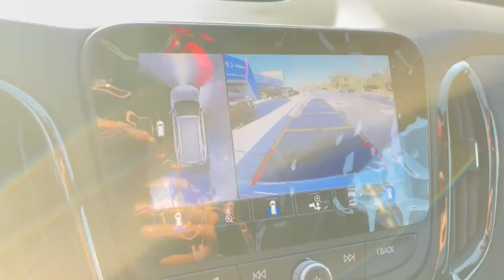2024 Chevrolet Equinox Worthington, Columbus, Westerville, Powell, Delaware XX4T117099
Sterling Gray Metallic New 2024 Chevrolet Equinox RS available in Worthington, Ohio at Mark Wahlberg Chevrolet of Worthington. Servicing the Westerville, Powell, Delaware area.

700 E. Dublin-Granville Road

Sterling Gray Metallic 2024 Chevrolet Equinox RS AWD 6-Speed Automatic Electronic with Overdrive 1.5L DOHC AWD.Recent Arrival! 24/30 City/Highway MPG